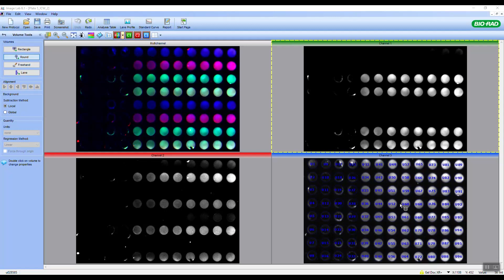How to Analyze In Cell Western Data Using Image Lab Software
This video goes through the steps of using Image Lab Software to analyze In-Cell Western data after acquiring the image using the ChemiDoc imaging system.  In this video you will learn how to create a plate template using Volume Tools and how to generate a report table.